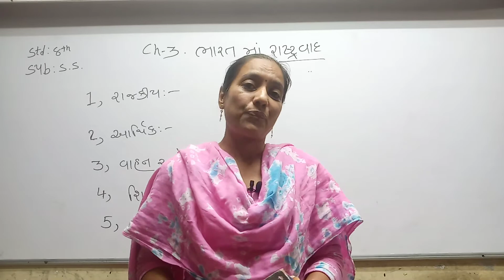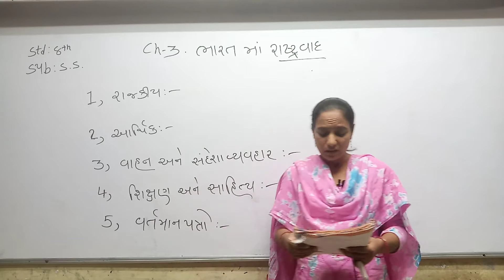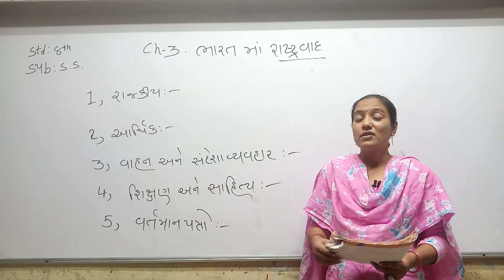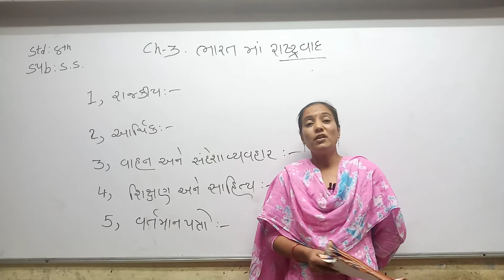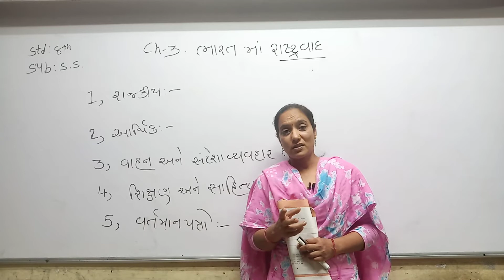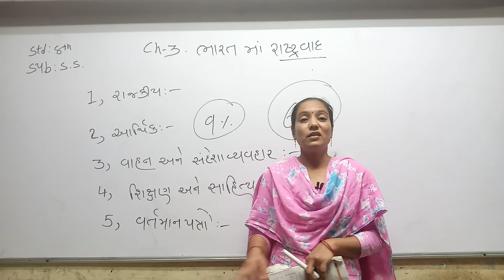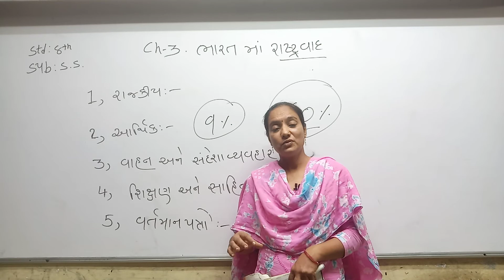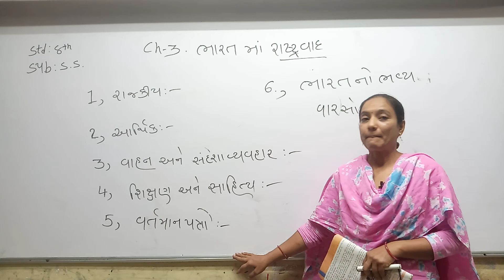std 8 Guj Med S s Ch 3 p1